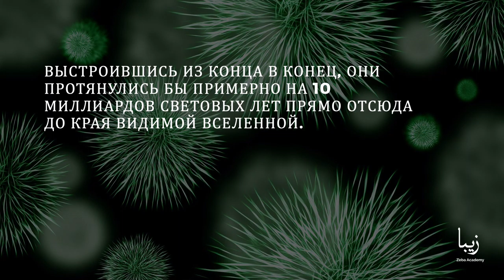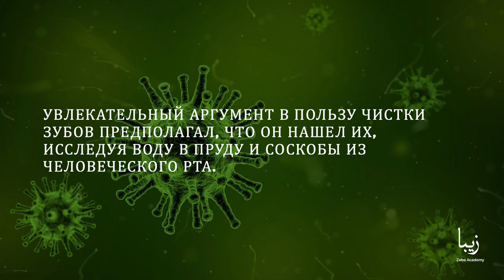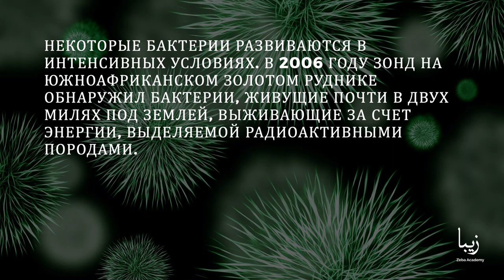Всё о Бактериях | Science by Zeba Academy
При численности около 5 миллионов триллионов бактерий и их двоюродных братьев, архей, значительно превосходят все другие формы жизни на земле.